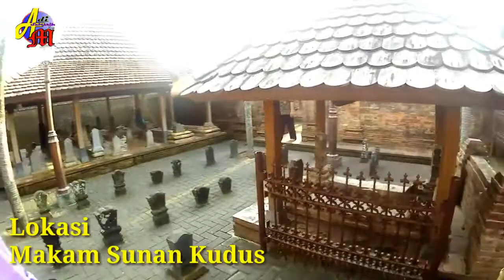Objek Wisata Menara Kudus, Ziarah Makam Sunan Kudus